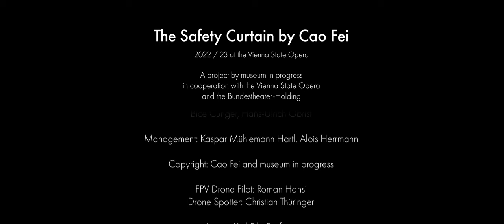Cao Fei, The New Angel, 2022, Safety Curtain, museum in progress, Vienna State Opera, drone flight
FPV Drone Pilot: Roman Hansi
Drone Spotter: Christian Thüringer
Music: Karl Pils, Fanfare, Stage Orchestra of the Vienna State Opera, Brass ensemble

For more information about Cao Fei's "The New Angel" as part of the Safety Curtain series of museum in progress,

A project by museum in progress in cooperation with the Vienna State Opera and the Bundestheater-Holding. Jury: Daniel Birnbaum, Bice Curiger, Hans-Ulrich Obrist. Management: Kaspar Mühlemann Hartl, Alois Herrmann. Copyright "Safety Curtain" artwork: Cao Fei and museum in progress.

Supporter: ART for ART, Hotel Altstadt, Johann Kattus, Foto Leutner, PRIVAT BANK der Raiffeisenlandesbank Oberösterreich. Media partner: Die Furche and Die Presse.

Copyright film: museum in progress 2022